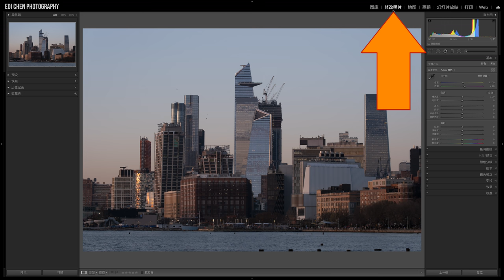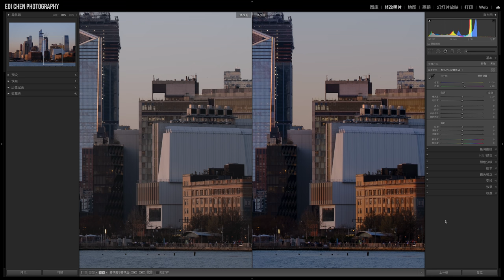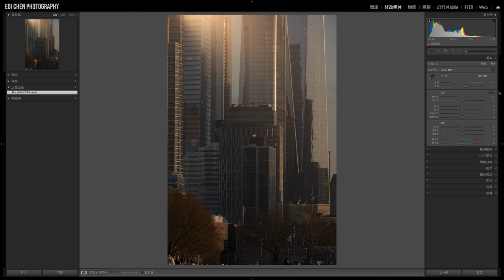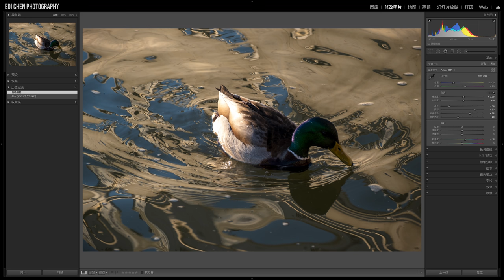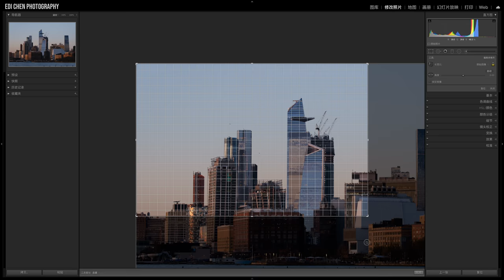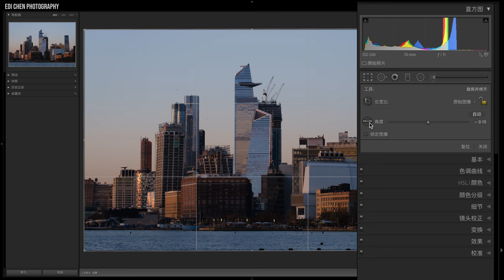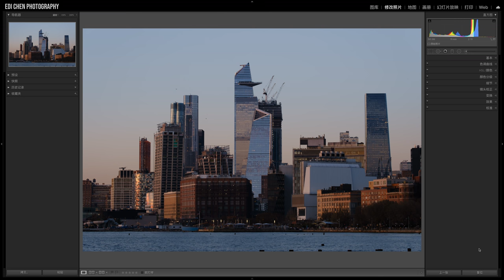【Lightroom教程13期】6个新手也能入门摄影后期的操作小技巧，摄影后期小白教程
本期内容目录：
0:00 前提介绍
1:20 配置文件
3:46 自动色调
5:19 曲线预设
6:27 裁剪构图
7:54 自动调整水平
9:15 自动调整垂直